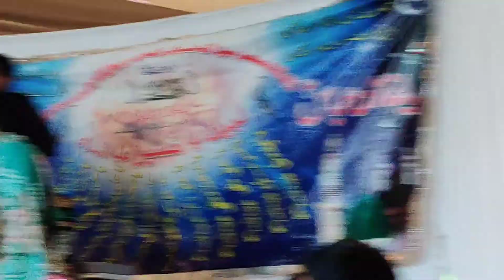[Majilis Shahadat Imam Hussain a.s] Maulana Muzafar Hussain Naqvi | Muharam 1442 - 2020 Paris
Markaz imambargah Imamia Shah e Najaf in Paris